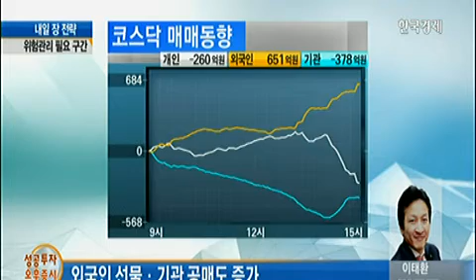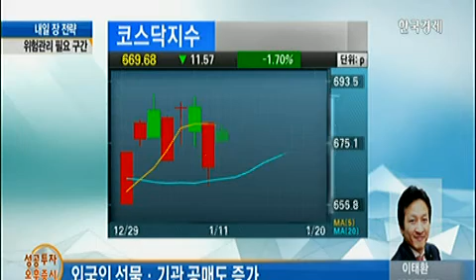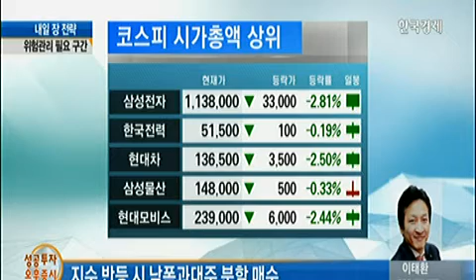[내일 장 전략] 수급 집중 종목 관심...변동성은 유의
현금 30%이상 확보...반등 시 낙폭과대주 분할매수
일시적 수급 악화...증시 안정 시 주도주 단기 접근 (2016년 1월 20일 방송)
이태환 KB투자 잠실지점 지점장